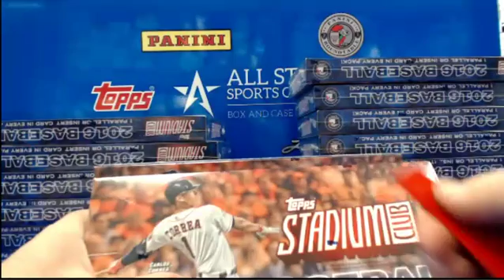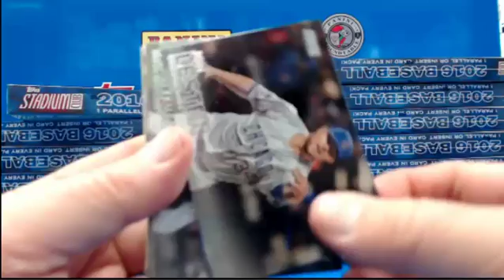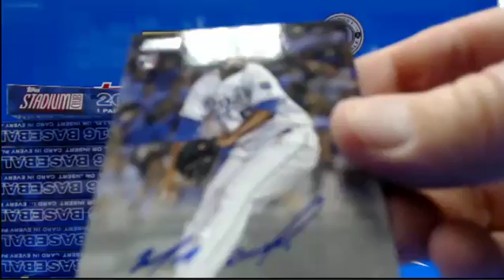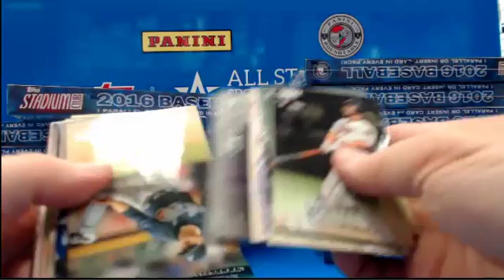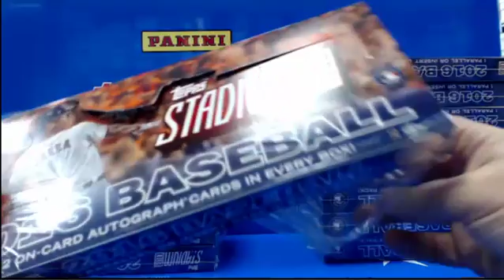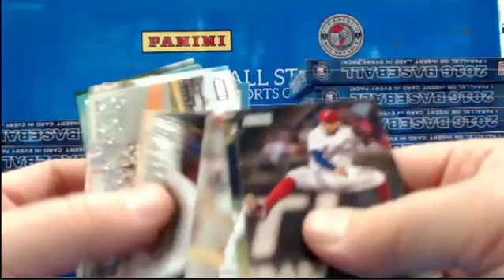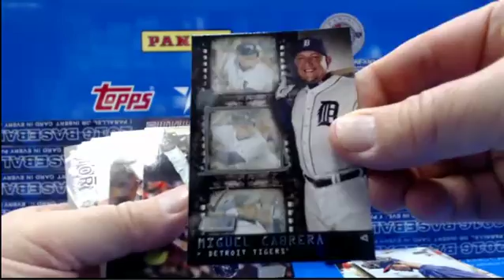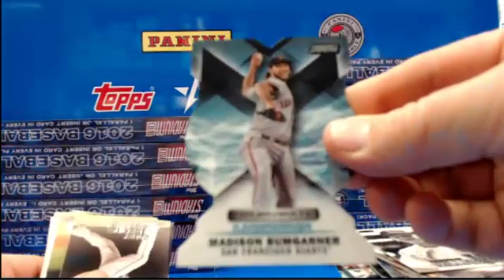2016 Topps Stadium Club Baseball Hobby 2 Box Break for Josh